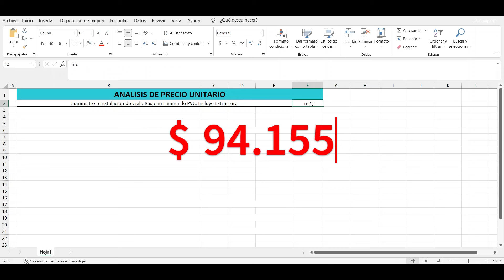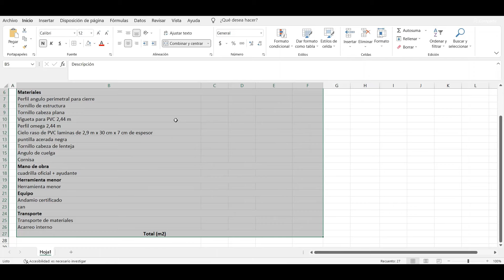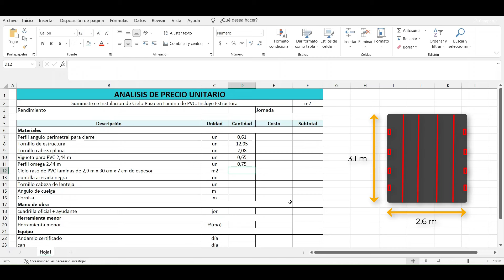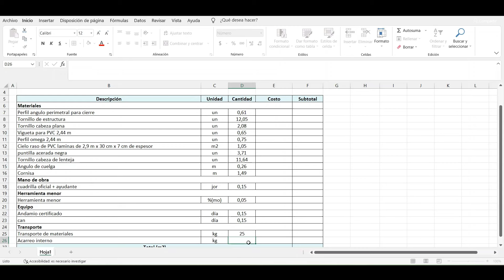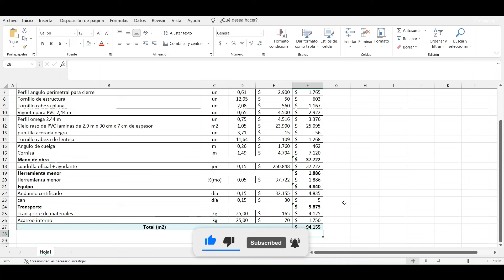Precio Cielo Raso en PVC 2024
En este video se explica como crear el análisis de precio unitario para el Suministro e Instalación de Cielo Raso en Lamina de PVC, con precios para el año 2024.

Al final de este video podrás calcular el costo del metro cuadrado de cielo falso en PVC para cualquier obra. Así que no te lo pierdas y acompáñame!

Cuenta de ahorros Bancolombia: 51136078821
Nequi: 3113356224